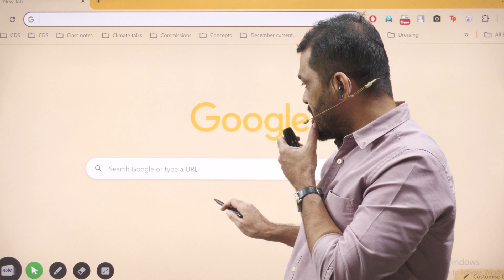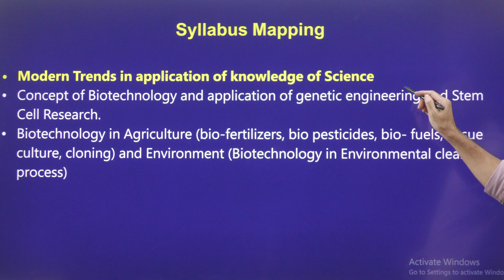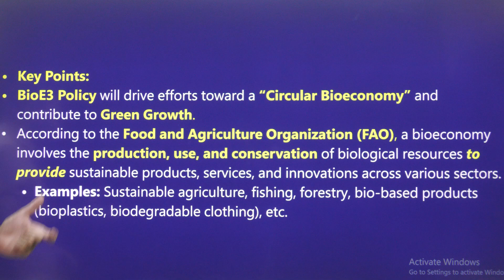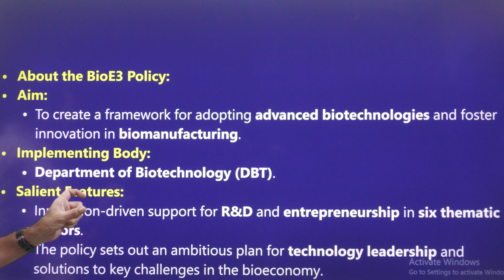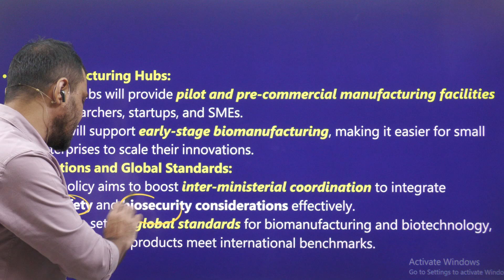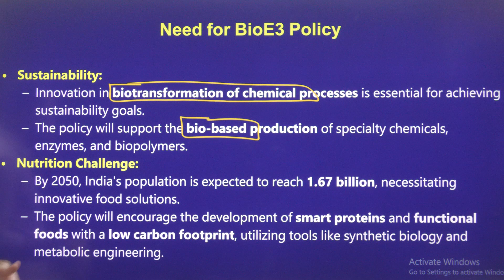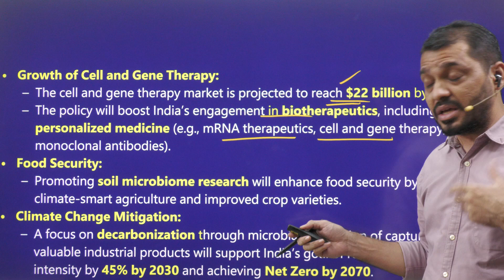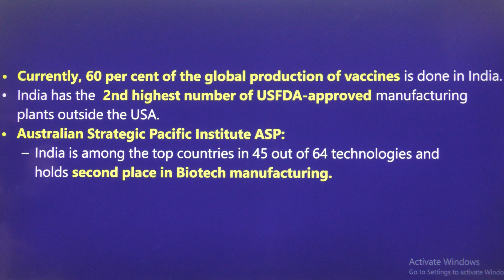Group-1 and UPSC Mains: Biotechnology;BIOE3 POLICY explained by Santhosh Rao Sir